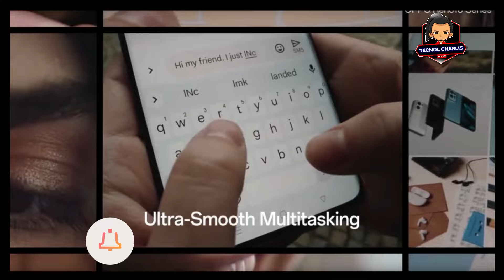EL REY de la GAMA MEDIA! Este Teléfono es POTENTE y MUY ACCESIBLE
OnePlus Ace 2 Pro: El Mejor Gama Alta Calidad Precio del 2023. 24 de Ram, 150

▶OPPO Reno 10 5G

Lα cσpiα dε εstε vidεσ,
sεяα dεnunciαdα.